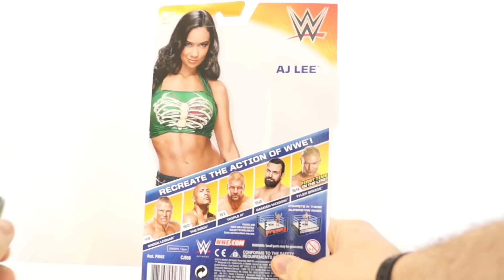AJ Lee WWE Basic 53 Figure Unboxing & Review!!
Solid figure, best AJ so far. Unfortunately it's not perfect WAAAAHT

@tommytoytravels on twitter & instagram